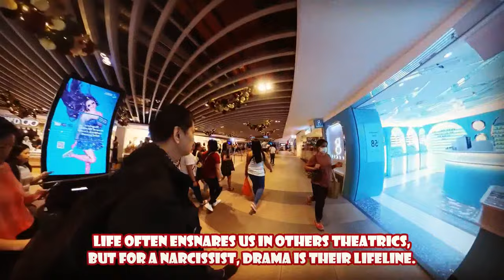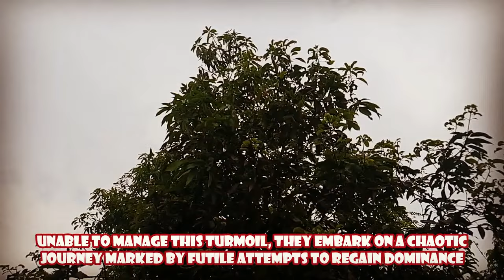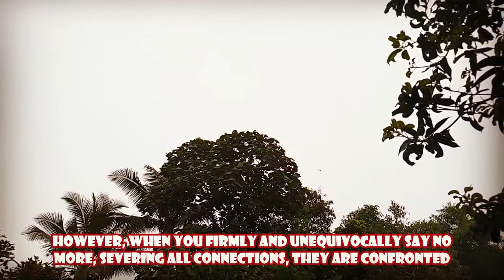When a Narcissist Finds Out You've Closed Your Heart Forever, Here's What's On Their Mind | NPD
When a Narcissist Finds Out You've Closed Your Heart Forever, Here's What's On Their Mind | NPD | Narcissism | Behind The Science